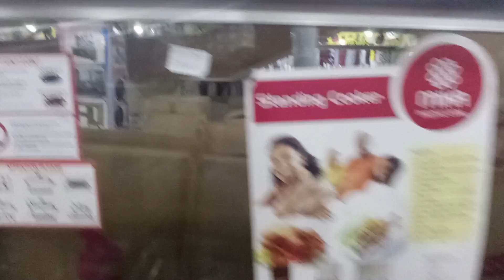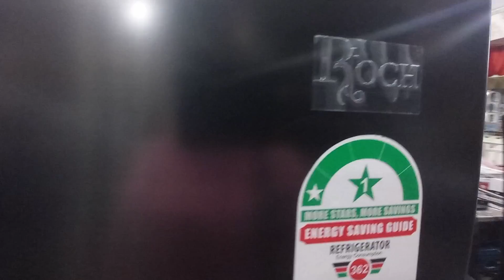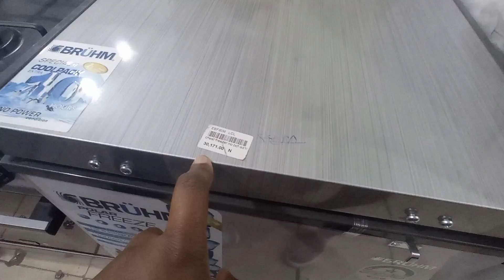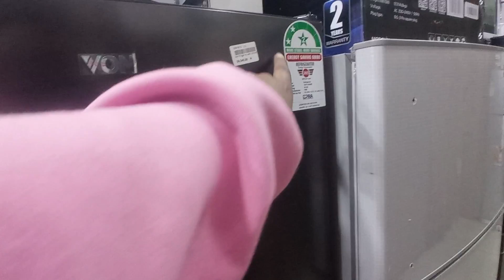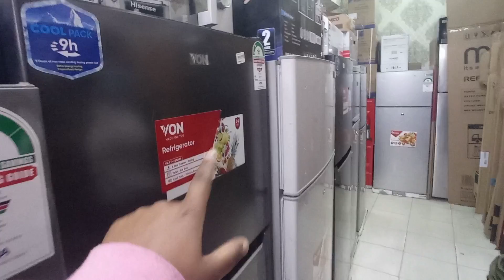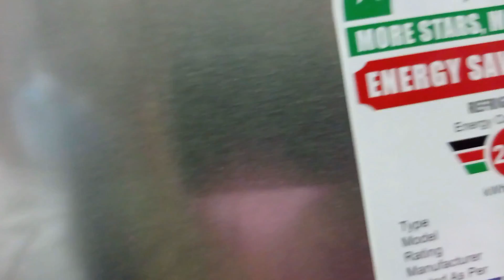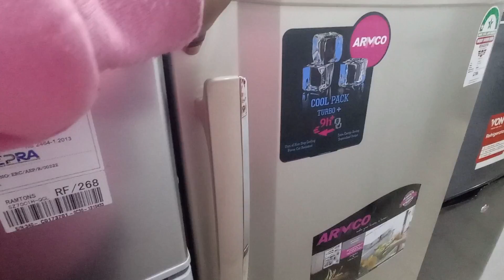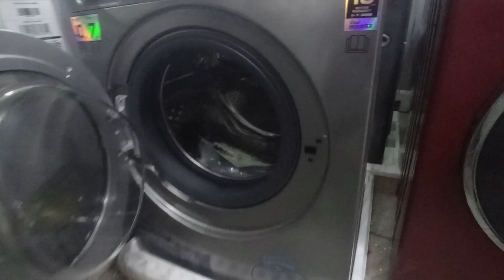WHERE TO GET AFFORDABLE FRIDGES, COOKERS & WASHING MACHINES // EASTLEIGH HAUL // FAKE OR LEGIT??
Ola! In today's video we'll be checking out electronics in eastleigh. They have a wide range of various electronics, from Fridges to Cookers and even washing machines.

Call / Whatsapp Inside Homez : 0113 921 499